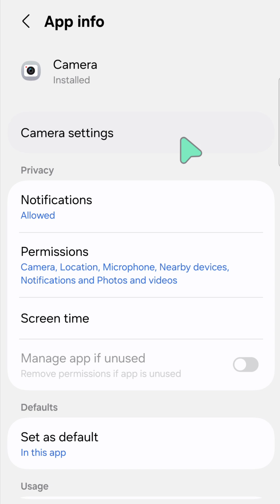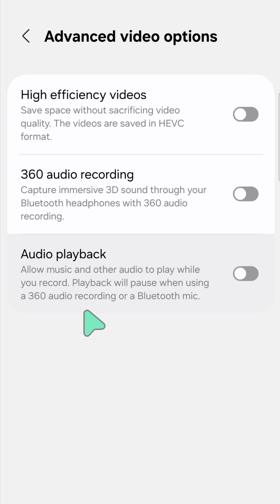How Turn On or Off Audio Playback During Recording a Videos on Samsung Galaxy A55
In this tutorial, learn how to easily enable or disable audio playback while recording videos on your Samsung Galaxy A55! This quick tutorial shows you the exact settings to control sound output during video recording on your A55. Perfect for privacy or monitoring audio.

Audio playback on a Samsung Galaxy device refers to the ability to play sound content, such as music, audiobooks, podcasts, and video audio, through the device's speakers or connected audio devices like headphones or Bluetooth speakers. This encompasses various aspects like choosing the playback source, adjusting audio settings, and controlling playback.

1. Open the Camera App: Launch the camera application on your Samsung Galaxy A55.
2. Access Settings: Tap the gear icon (Settings) usually located in the upper right corner of the screen.
3. Find Advanced Video Options: Scroll down and select Advanced video options.
4. Toggle Audio Playback: Locate the Audio playback option and toggle it to On to enable audio playback during recording, or Off to disable it.